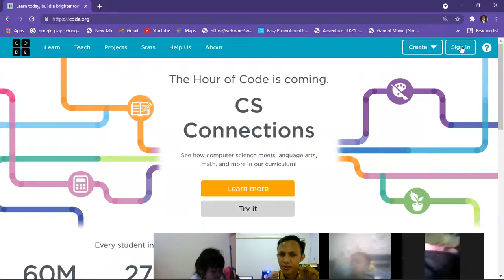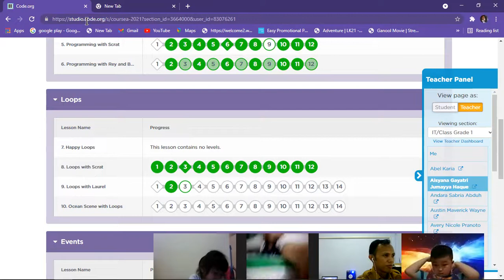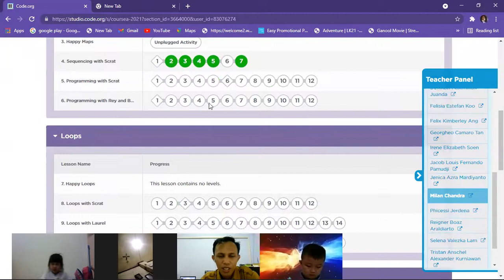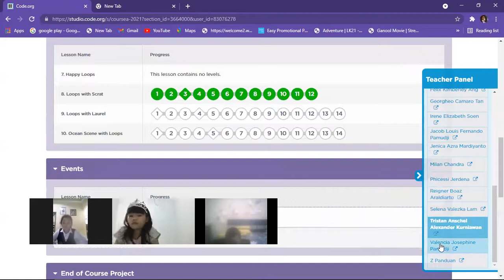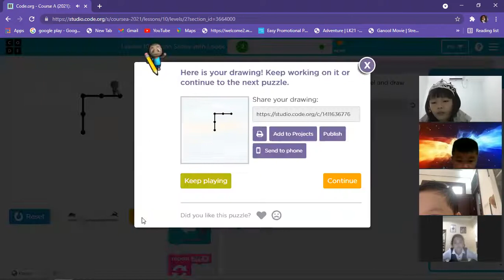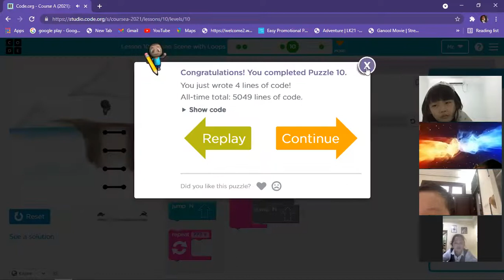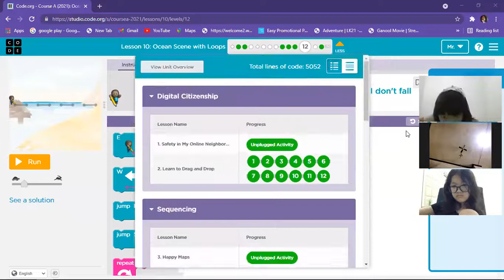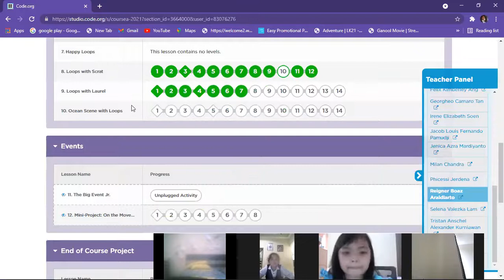Grade 1 IT S1/2021 Praktik - Code Lesson 9 dan 10